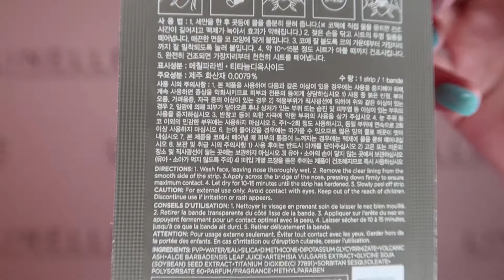ПАТЧ ОТ ЧЕРНЫХ ТОЧЕК С ЭКСТРАКТОМ АЛОЭ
ОБЗОР НА THE FACE SHOP JEJU VOLCANIC LAVA ALOE NOSE STRIP